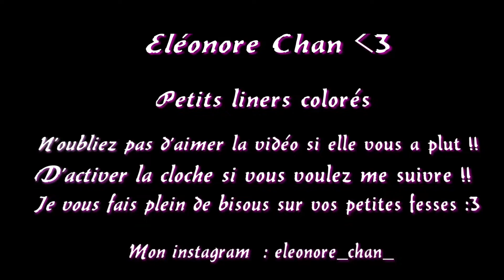Petits liners colorés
Aujourd'hui je vous fais un makeup complet avec des petits liners graphiques avec une palette de cake liner !!
Bien sûr les produits ont été financés par ma carte bleue !! :p
Bonne vidéo !! ^^

Voili Voilou !! Bonne vidéo !!